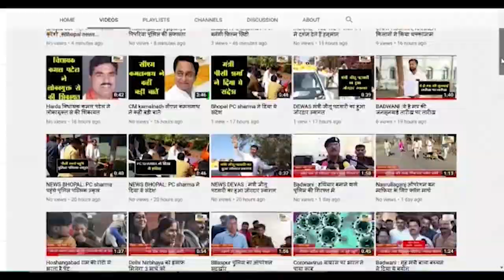गाडरवारा : देव श्री राधाकृष्ण मंदिर यादव समाज के द्वारा श्री कृष्ण जन्माष्टमी कार्यक्रम का आयोजन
गाडरवारा : देव श्री राधा कृष्ण मंदिर यादव समाज गाडरवारा के द्वारा श्री कृष्ण जन्माष्टमी कार्यक्रम का आयोजन